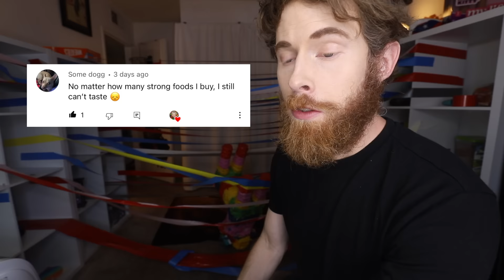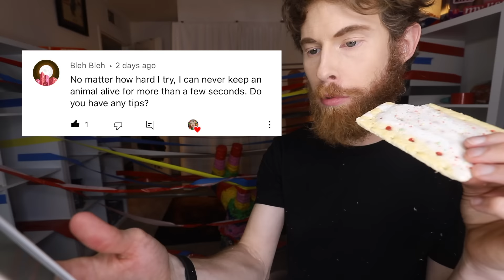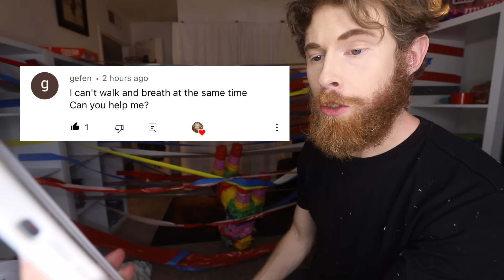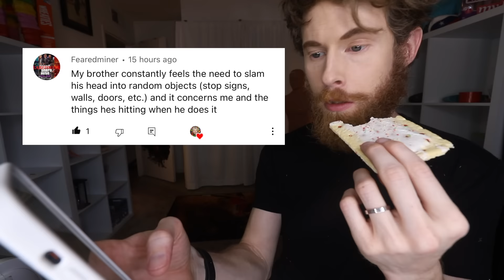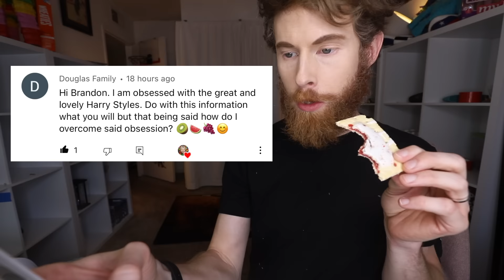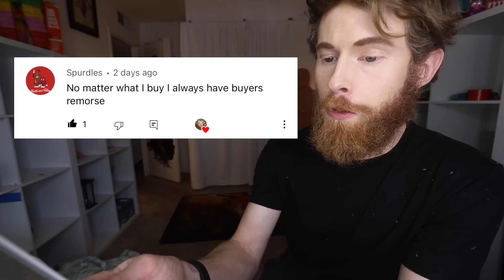I Made LIFE HACKS To Fix YOUR Problems! - Day 6!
R.I.P. Eddie..